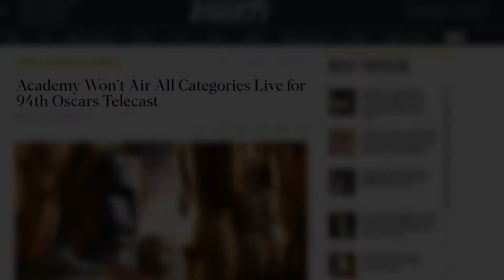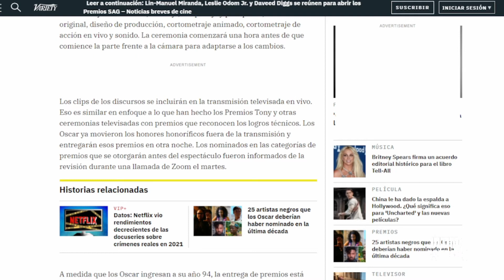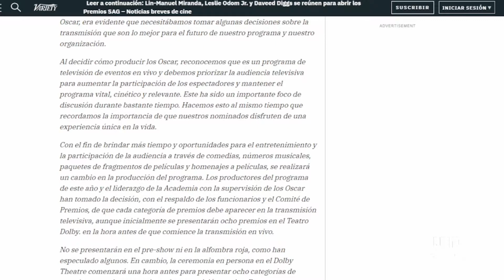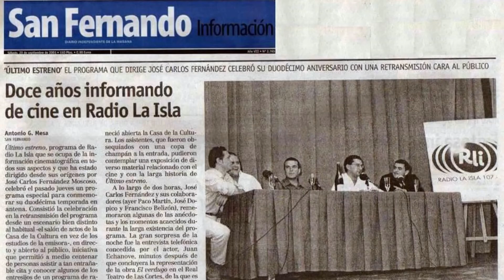Los 'teloneros' de los Oscar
La Academia de Artes y Ciencias Cinematográficas de Estados Unidos ha decidido que los Oscar al corto documental, montaje, maquillaje y peluquería, decoración, cortos de acción real y animación, sonido y música sean entregados aparte del desarrollo de la ceremonia que todos conocemos y que se celebrará el próximo 27 de marzo.
Estos premios se entregarán antes de la emisión y después si acaso se verán algunos segundos de esos momentos en los que los ganadores reciben la estatuilla.
Es decir, que estos profesionales y creadores serán tratados como esos jóvenes teloneros que se buscan un hueco en la música y actúan en los conciertos antes de los grupos consagrados, mientras la gente bebe y charla y casi nadie hace caso a los que están dándolo todo sobre el escenario. La gente ha venido a ver a Pink Floyd o a U2 y los previos son música de ascensor para amenizarnos el viaje hasta la octava o novena planta.
Reflexiono sobre esta desatinada decisión en este vídeo.